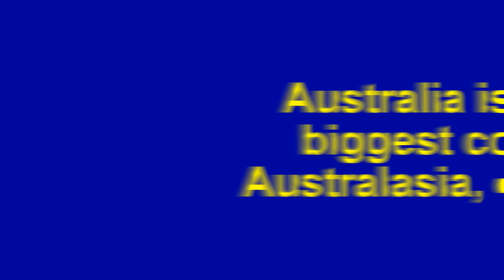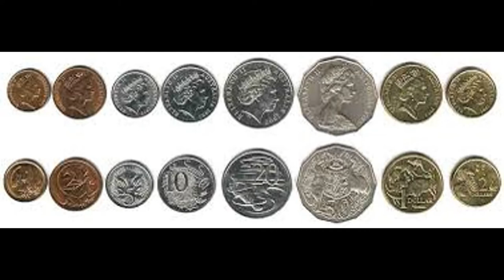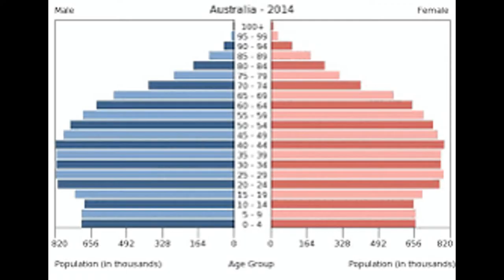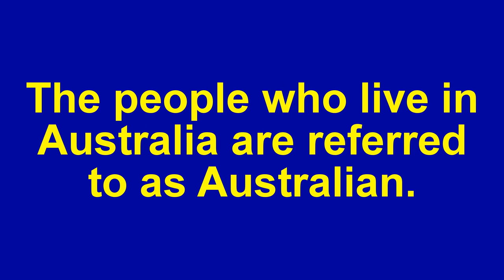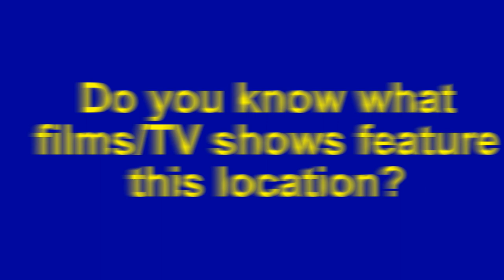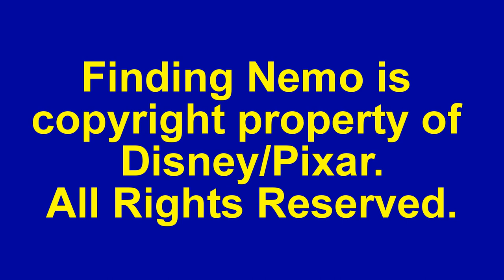[#446] Fun Facts For Kids Countries Of The World - Australia